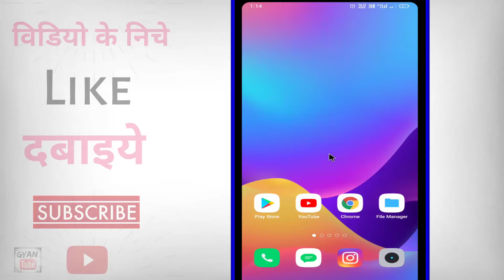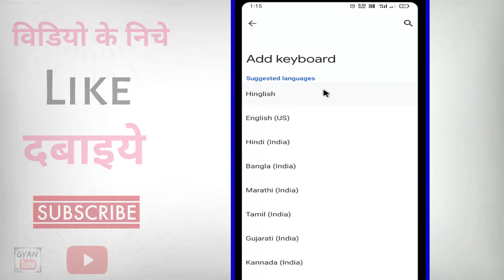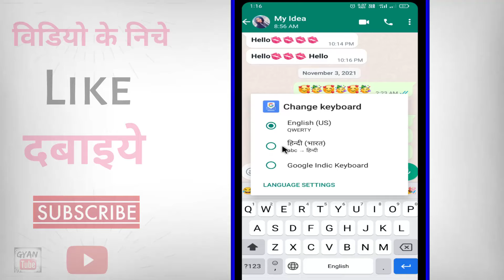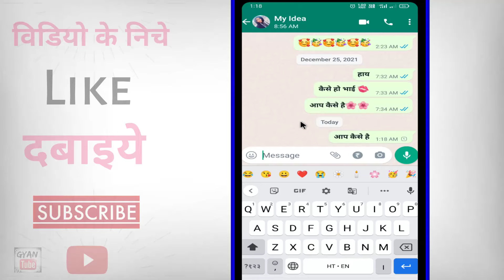Whatsapp Par Hindi Me Typing Kaise Kare ? Whatsapp Me Hindi Typing Kaise Kare Bina Kisi App Ke